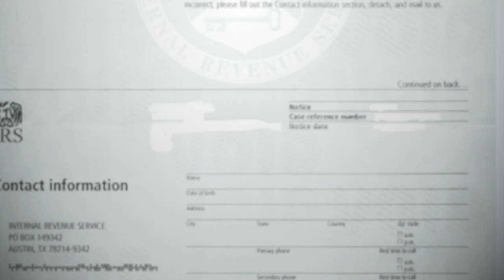Respondendo pergunta sobre ITIN e imposto para Imigrantes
O Futuro Americano perguntou:
"gostaria de saber se posso aplicar para o TAX ID(It number) em qualquer epoca do ano ou so em fevereiro???"

Veja a resposta no video.